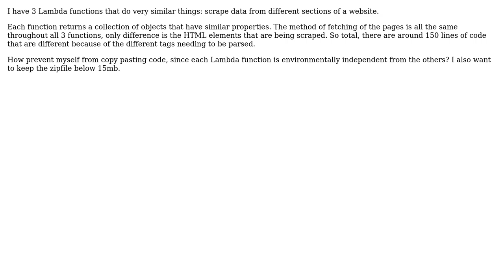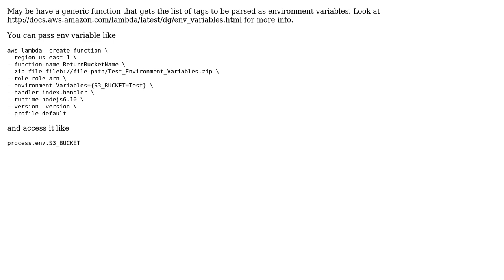How can you reuse code for similar functions on AWS Lambda?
With thanks & praise to God, and with thanks to the many people who have made this project possible! | Content (except music & images) licensed under CC BY-SA | Music | Images & others | With thanks to user Srinivas user Huy-Anh Hoang and the Stack Exchange Network Trademarks are property of their respective owners. You are responsible for your own actions.